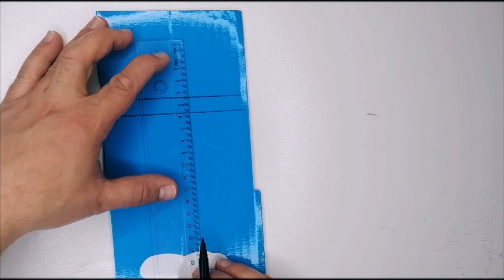طريقة صنع مروحة يدوية ✂️في المنزل بالكرتون | كيفية صنع المروحة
اختراعات مذهلة من الورق المقوى افكار وابتكارات يمكن عملها في المنزل
طريقة صنع لعبة للأطفال
طريقة عمل ألعاب للأطفال
طريقة صنع مروحة بدون موتور